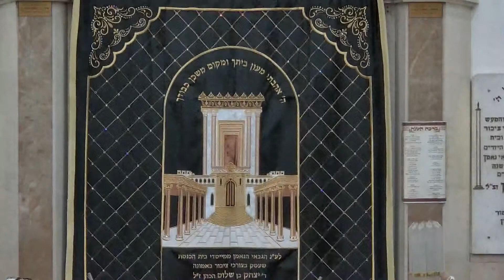הרב מיכאל רביע • נישואי גרים